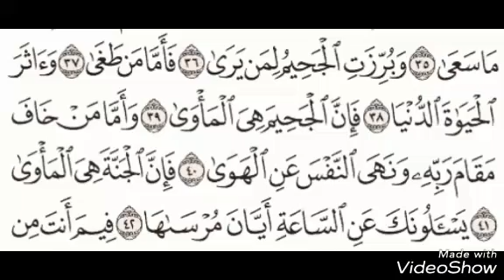Quran Tafseer Surah An-Naazi'aat 36-41: By Dr. Farhat Hashmi (Urdu)